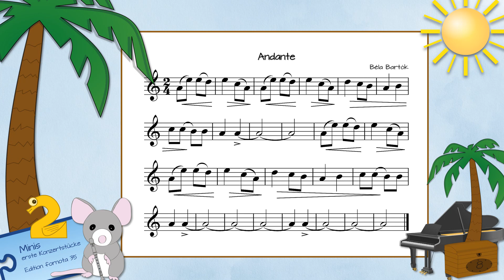Bartók: "Andante" (Konzertstücke 2, Nr. 8)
Minis erste Konzertstücke, Band 2
für Sopranblockflöte und Klavier
Edition fornota 35
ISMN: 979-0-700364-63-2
Im Fachhandel und bei Amazon erhältlich.